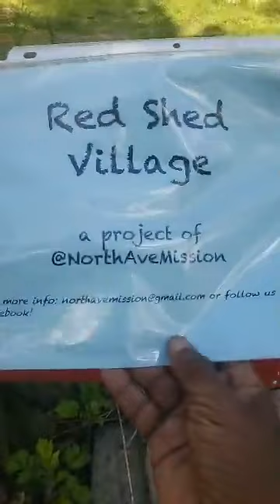Mayor Jack Young Council President Scott What about These Homeless and Others